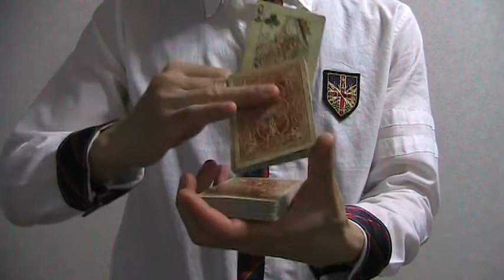Card Flourish Tutorial - mille-feuille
Credits:Ryuji Sugiura (PileSpiral)　Thanks to: De'vo，Brian Tudor，Chris Kenner，Dan＆Dave，Daniel Madison